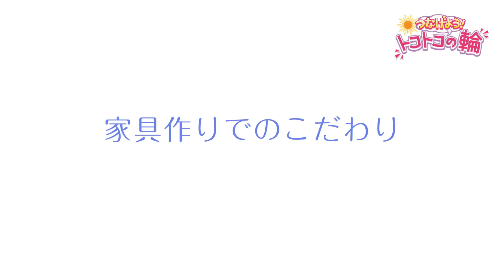【西武所沢Ｓ.Ｃ.】つなげよう！トコトコの輪 第28回 laboratory(ラボラトリー)株式会社 荻原 修さん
地元で活躍する「輝きピープル」が隔週で登場！
ゲストの皆さんの紹介でつながっていく「トコトコの輪」。

≪第28回ゲスト≫荻原 修さんです！

（MONTHLY PRESS@SEIBU6月号より）